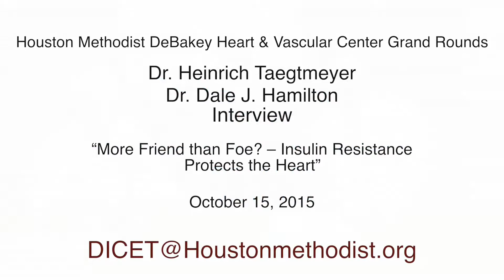More Friend than Foe? – (Heinrich Taegtmeyer, MD Interview) Oct 15, 2015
More Friend than Foe? – Insulin Resistance Protects the Heart

(Dr. Heinrich Taegtmeyer/Dr. Dale J. Hamilton)  Oct. 15, 2015
Interview

Houston Methodist DeBakey Heart & Vascular Center Grand Rounds